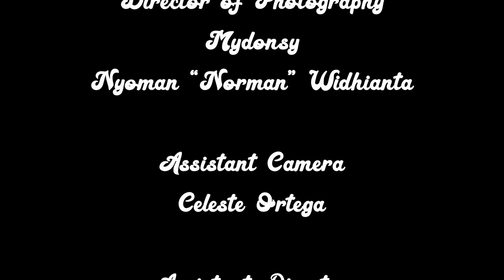"Honeypie"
Short film written, directed, produced, edited by Melissa Morales
Note: This is not the finalized version; minor changes forthcoming